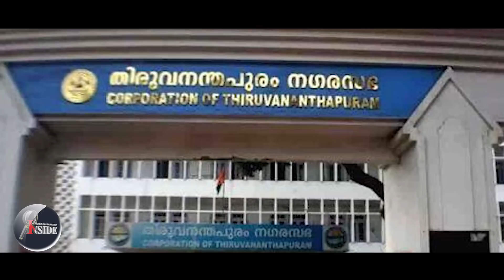Pinarayi-കടുവയായ രവീന്ദ്രൻ സ്വപ്‌നയുടെ അടുത്ത് മാൻപേട